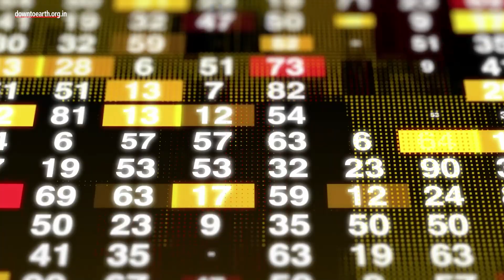Will India be able to survive heatwaves of the future?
According to the World Bank, heat waves in India could soon break the human survivability limit.
Over the last 60 years, India has witnessed a rise in meteorological droughts and heatwaves with the frequency and intensity increasing. The IPCC had warned us of the same in August 2021 with heat waves lasting 25 times longer by 2036-65 in the worst-case scenario.
Temperatures crossed 48 degrees Celsius in the national capital earlier this year with the hottest March ever recorded.
This could be devastating for poor and marginalised communities who live in inadequately ventilated, hot and crowded homes without proper access to cooling. Only 8% of Indian households own air-conditioning units, according to the India Cooling Action Plan (ICAP), 2019.
The economic consequences will be high too because heat-exposed work contributes to nearly half of the country’s Gross Domestic Product. 380 million people (75% of workforce), depend on heat-exposed labour.
India’s long-term food and public health security will  depend on a reliable cold chain network. Being the world's third largest producer of pharmaceuticals, pre-COVID-19, India lost approximately 20% of temperature-sensitive medical products and 25% of vaccines due to broken cold chains amounting to losses of $313 million annually. A sustainable cooling strategy needs to be created to help the country in its post-COVID recovery since it will boost investments, create jobs, reduce emissions, and secure the supply chains of medical care products, health infrastructure as well as food.